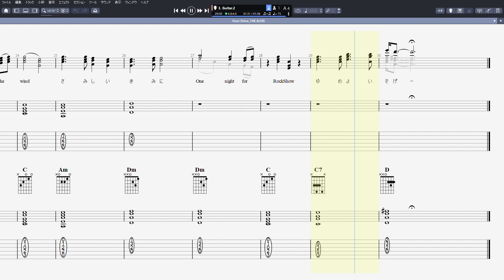Over Drive オーバードライブ ギター ベース TAB 【 THE ALFEE ジ アルフィー 】 バンドスコア 弾き語り コード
THE ALFEE ジ アルフィー 【 Over Drive オーバードライブ 】 ギター ベース TAB バンドスコア 弾き語り コード